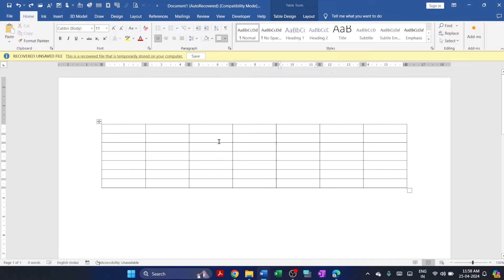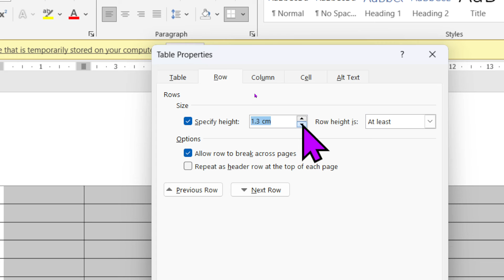How to increase the row height in a Microsoft Word table?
In this video we will learn that How to increase the row height in a Microsoft Word table?

YOU will find some tips & tricks to make easy your computer operations. I will try to provide maximum solutions here. Would request you to watch entire video and use pause button to understand every step that How we can increase the row height in Word table?

I will upload some more basics of Microsoft word in my upcoming videos. If you need any help with the related topic so kindly write it on comment section.

Keep watching.
Keep learning.

 thanks @LearnBasics